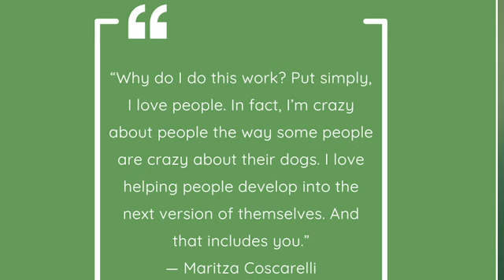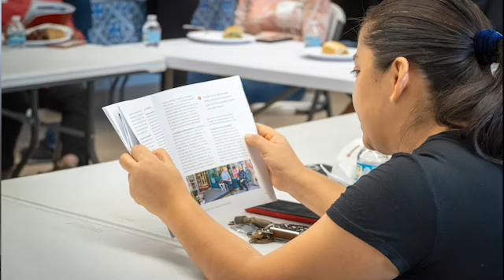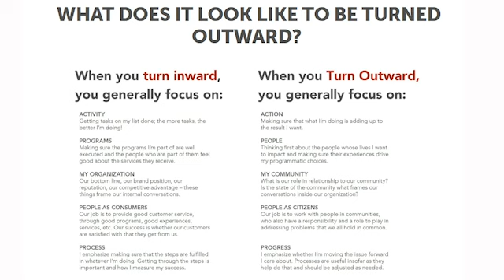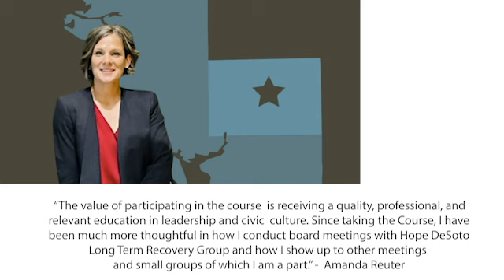The Philosophy of Putting People First With Maritza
Maritza Coscarelli with The Harwood Institute for Public Innovation joins Kiarra Louis to dive into The Patterson Foundation's DeSoto County Ahead initiative, specifically The Harwood Institute's Catalytic Guide Program in DeSoto County.

The Patterson Foundation (TPF) has worked with The Harwood Institute since 2012. Earlier this year, TPF partnered with The Harwood Institute to bring additional resources to the DeSoto community, empowering it to navigate issues with new perspectives and build stronger, more effective collaborations.

Part of the partnership focused on The Harwood Institute's Catalytic Guide Program -- a 12-week intensive program for community members who desire to guide their community to create lasting change. Catalytic Guides are local community leaders trained in the Harwood approach and positioned in the community to help people adopt a mindset and a practice that enables them to step forward, take action, and unleash the potential of their community.

Key Themes
- Shared Aspirations
- Putting People First
- Walking alongside a community

Key Quotes
- The Institute's philosophy is one of putting people first."
- "The Institute and I believe that the solutions you're seeking are within you and your community, and it's just a matter of shedding light on that, beginning  with what you aspire to."

Timestamps
1:14 -- About The Harwood Institute
5:30 -- Helping people and communities
7:17  -- Focusing on Aspirations
15:30 -- Walking alongside a community
16:22 -- Types of leaders
19:28 -- Public Innovators Lab in 2025
21:20 -- What's your contribution?